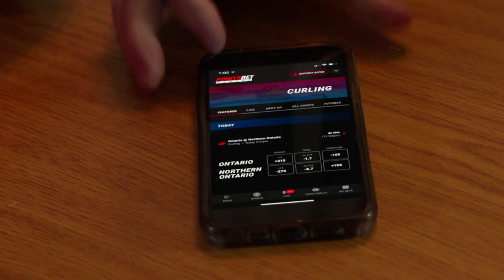Trailer Park Boys x Points Bet: Curling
The Boys are getting some DECENT ice bowling tips... FORE! 🥌
@PointsBet Canada coming soon to Ontario!